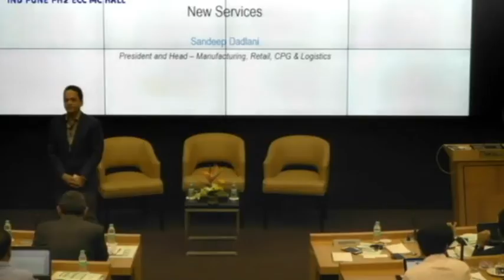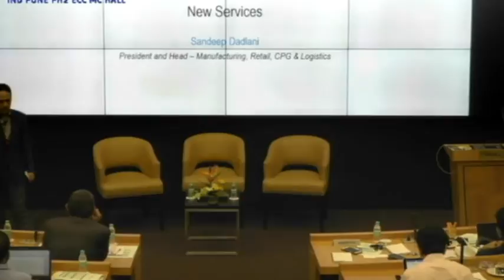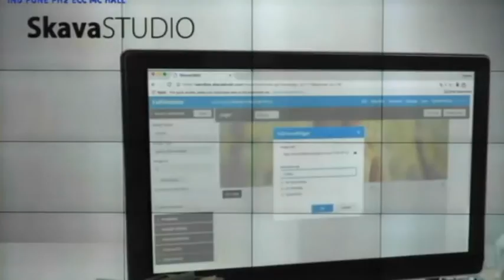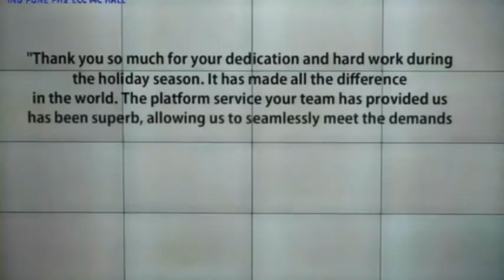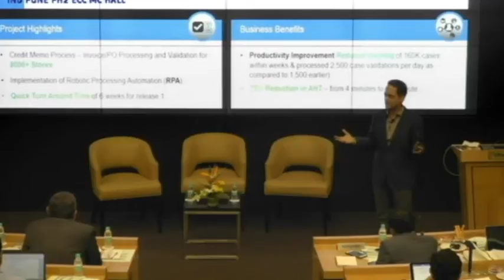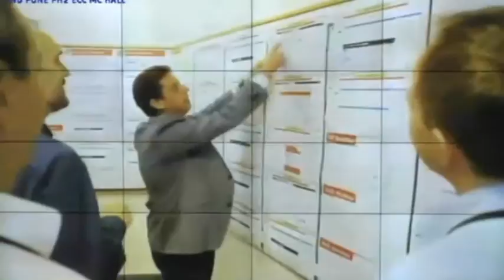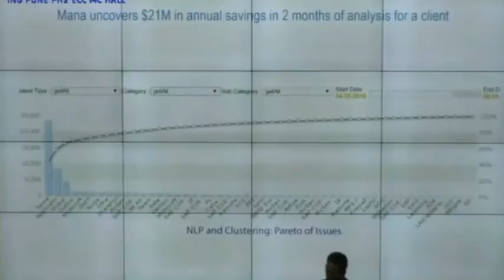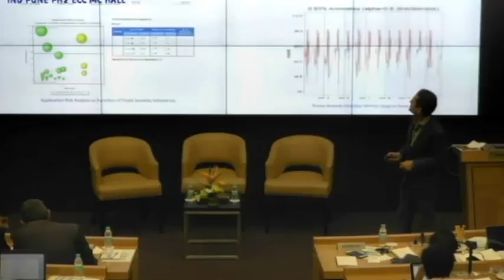Infosys Analyst Meet 2016 - New Services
Watch Sandeep Dadlani discuss about New Services at the Infosys Analyst Meet held on August 26, 2016 at Pune.